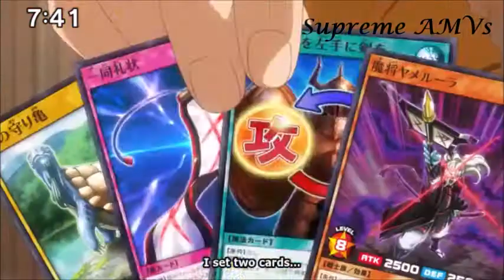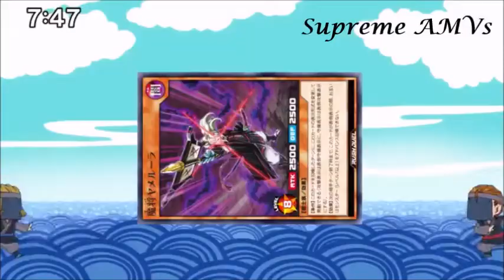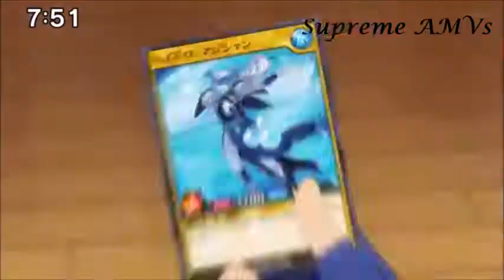Yuga vs Gakuto AMV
Gakuto Kept on hesitating, what if he didn't. You think about that.

Hollow Point Heros - From the Inside